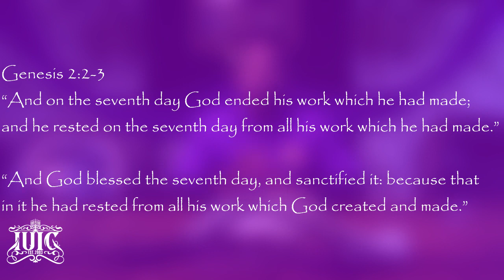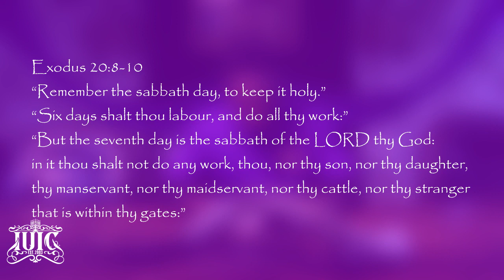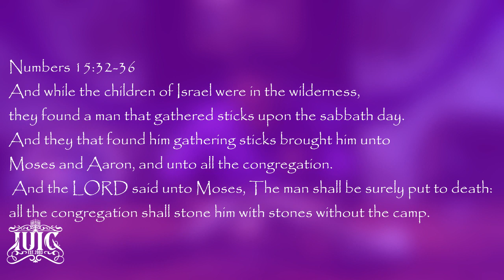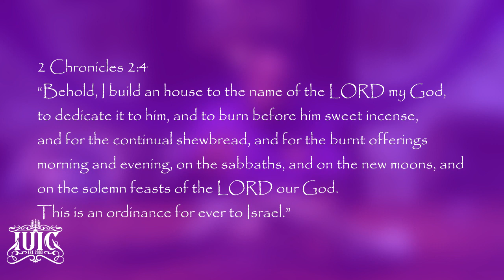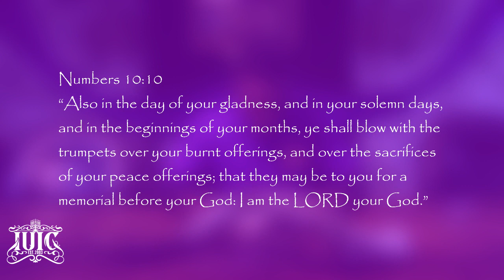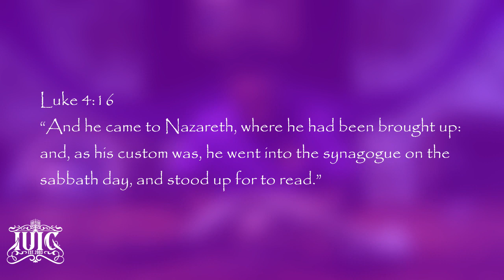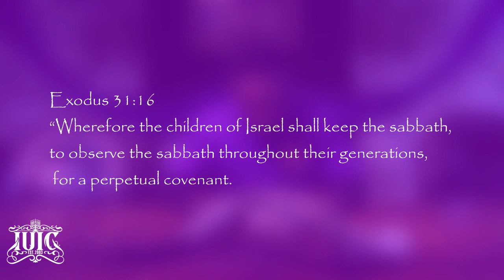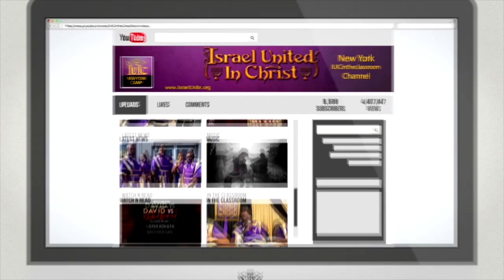IUIC | American Sign Language How To Keep The Sabbath